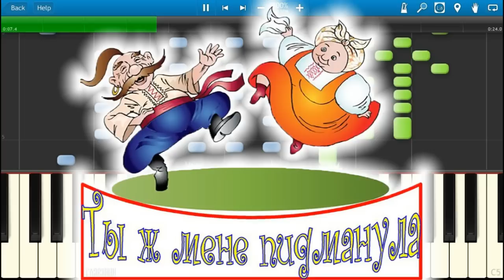Zorka-Tyż Mene Pidmanuła(Ти ж мене пiдманула)2009 r.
(Oficjalny Fanpage Zespołu Zorka)